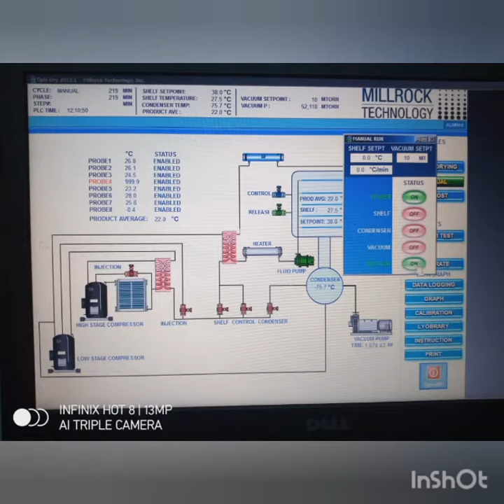HYPOGLYCEMIC EFFECT OF MATUCANA MADISONIORUM PLANT ON STREPTOZOTOCIN INDUCED DIABETES MELLITUS RATS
Matucana madisoniorum

Kingdom

Flora

Order:

Caryophyllales

Family:

Cactaceae

Rank:

Species

 [FAMILY listing Cactaceae spp.] Except the species included in Appendix I and except Pereskia spp., Pereskiopsis spp. and Quiabentia spp.

Artificially propagated specimens of the following hybrids and/or cultivars are not subject to the provisions of the Convention: Hatiora x graeseri; Schlumbergera x buckleyi; Schlumbergera russelliana x Schlumbergera truncata; Schlumbergera orssichiana x Schlumbergera truncata; Schlumbergera opuntioides x Schlumbergera truncata; Schlumbergera truncata (cultivars); Cactaceae spp. colour mutants grafted on the following grafting stocks Harrisia 'Jusbertii', Hylocereus trigonus or Hylocereus undatus; Opuntia microdasys (cultivars).

Genus:

Matucana

Induction of diabetes:

Diabetes was induced by an intraperitoneal injection of streptozotocin at a dose of 60 mg/kg body
weight dissolved in a citrate buffer (0.1 M, pH 4.5)13. After 3 days rats with fasting blood-glucose levels more
than 200 mg/dL were considered as diabetic and selected for the study.

[accessed Sep 11 2022].